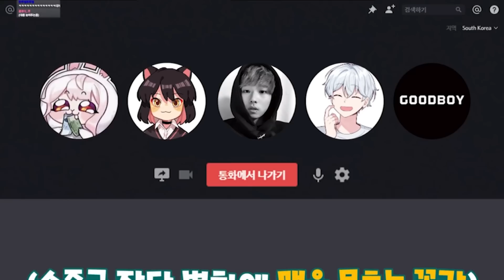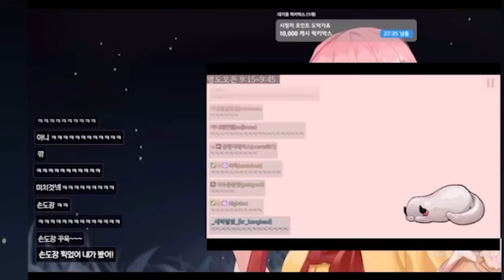새옴 제로투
편집 : 물콩